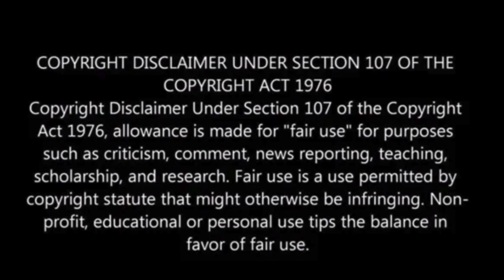Manhattan DA signals openness to delaying Trump criminal sentencing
The Manhattan district attorney’s office has indicated it won’t oppose delaying former President Trump’s sentencing in his hush money case, scheduled for September 18.

Trump has requested the delay until after the November presidential election, citing plans to appeal if the judge doesn’t overturn the guilty verdict following a Supreme Court ruling on presidential immunity.

Prosecutors, while rejecting most of Trump’s arguments, deferred to the judge on whether to grant the delay, raising concerns about potential disruptions if the appeals process is last-minute, The Hill has reported.